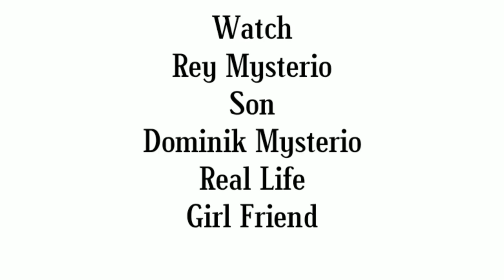Dominik Mysterio Real Life Girlfriend Unseen Photos Watch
Watch Rey Mysterio's Son Dominik Mysterio Real Life Girlfriend Photos and Enjoy.